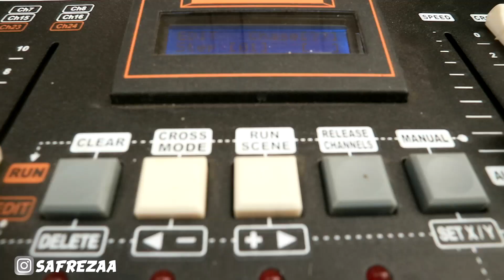TERKUAK! Begini BEHIND THE SCENE Acara Tahun Baru! (2019)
Hey Look at behind the scene of NEW YEAR PARTY